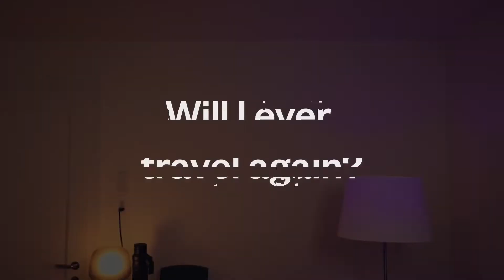Will I ever travel again?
There's a lot of negatives that come from COVID-19. But there's some positives as well - how much will we have to travel in the future?

Stay curious!
Cédric